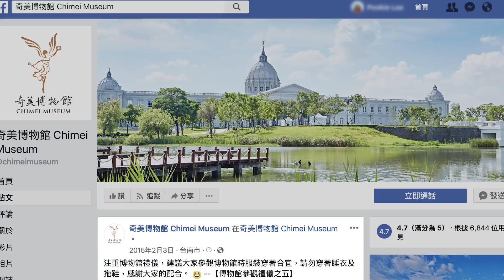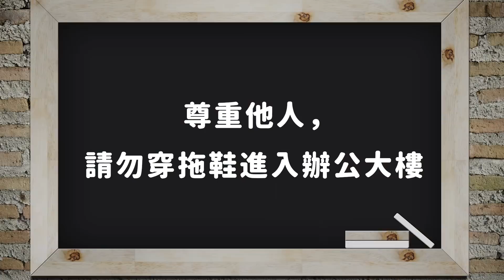【 志祺七七 】社會觀感很重要？「觀感不佳」是限制他人行為的好理由嗎？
記得打開ＣＣ字幕＃ 穿短褲拖鞋滿蘇湖的 R⋯

各節重點：

00:16 法國女網選手 Cornet 球場更衣事件
02:10 案例：觀感不佳似乎構成正當干涉行為的理由
03:38 案例：不確定觀感不佳能否構成正當干涉行為的理由
04:57 案例：觀感不佳不構成正當干涉行為的理由

【 製作團隊 】

｜企劃：夏天很常穿短褲ａ鯉鼬
｜腳本：但是好久沒穿夾拖ａ鯉鼬
｜剪輯後製：剪片剪到手痛ａPookie
｜演出：肌肉爆表ａ志祺

→ French tennis player Alize Cornet gets violation after shirt change, sparking sexism chatter：
→ 美網女選手場上脫衣引爭議，為男女不平等賽會致歉 (影)：
→ 美網》女球員場上更衣違反運動道德？美網緊急改規則滅火：
→ 穿著運動內衣也不行？美網女球員更衣遭警告，主審引眾怒：